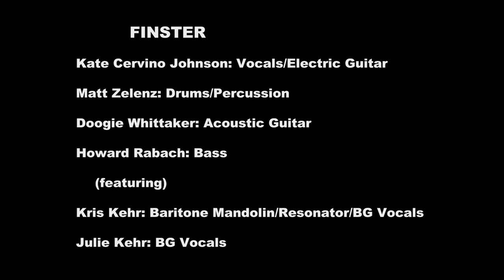Finster - Burning Love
Finster is:

Kate Cervino Johnson: Vocals/Electric Guitar
Matt Zelenz: Drums/Percussion
Doogie Whittaker: Acoustic Guitar
Howard Rabach: Bass
(featuring)
Kris Kehr: Baritone Mandolin/Resonator/BG Vocals
Julie Kehr: BG Vocals

Recorded between August 2020 and August 2021

Basic tracks recorded at:
Lollygaggers Studio, Chapel Hill, NC
and
Ralph's Llama World, Topton, PA

Additional recording at;
Woobie Cat Kitchens, Leesport, PA
Machine Room Studio, Alexandria, VA

Mixed and mastered by Howard Rabach for Machine Room Studio.com

Video by Wayne Wright